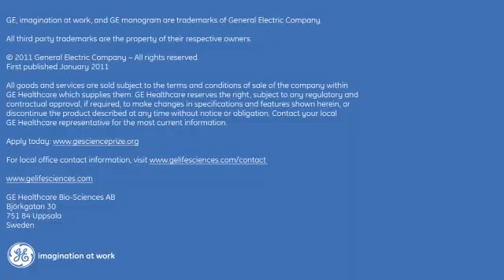Sakiko Honjoh winner of the GE & Science prize 2010